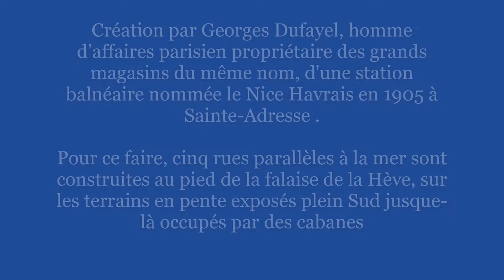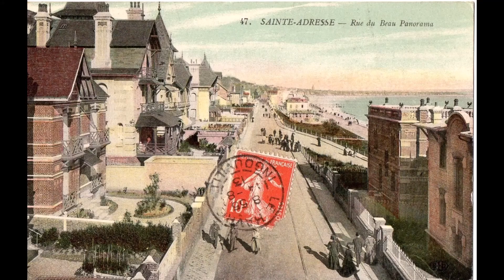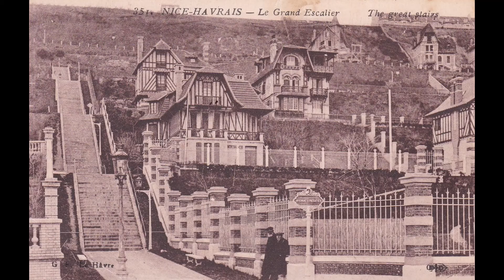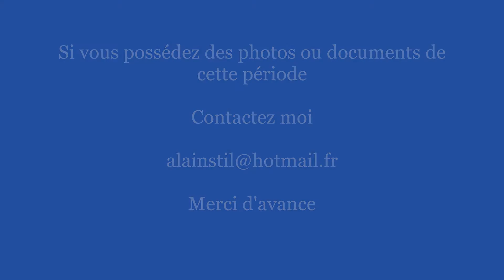Le Havre...Une Histoire, le Nice Havrais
Création d'une station balnéaire dénommée le Nice Havrais par Georges Dufayel en 1905